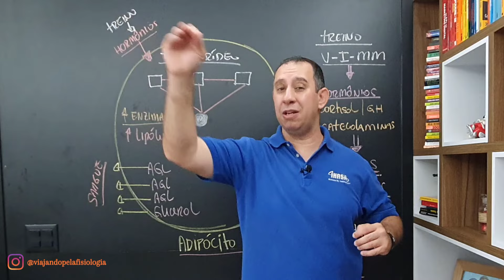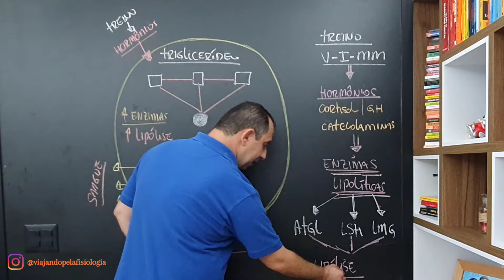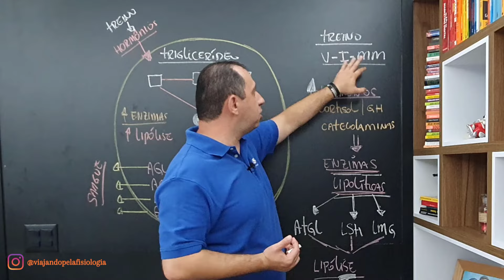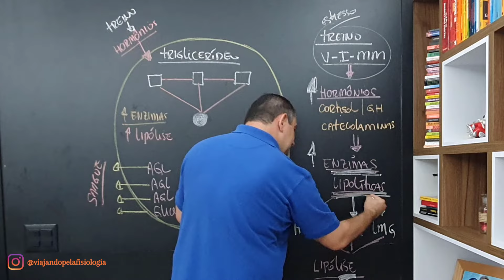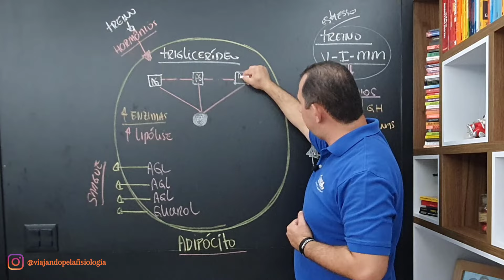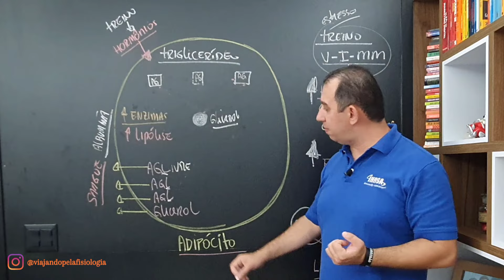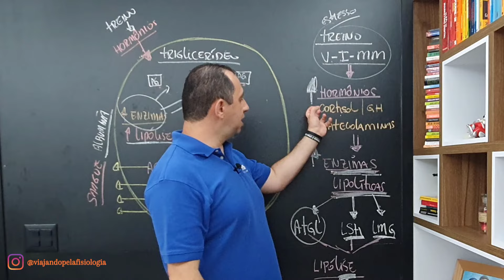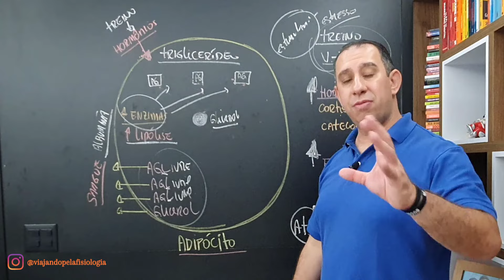Como Acontece a Lipólise? (Metabolismo de Gordura)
Lipólise se difere da oxidação, pois apenas nos garante que há ácidos graxos livres vindos dos lipídeos do tecido adiposo. Já a taxa e capacidade de oxidação é o que realmente define se haverá emagrecimento.

Uma vez que ocorreu a lipólise e há ácidos graxos livres na corrente sanguínea, ainda há um caminho envolvendo outras moléculas até a oxidação de ácidos graxos

Eu vou te Mostrar o PASSO a PASSO de como Usar os Conceitos e os Mecanismos da Fisiologia do Exercício na Prescrição do Treinamento

Aplicando o PASSO a PASSO que vou te ensinar no Master Class em Fisiologia do Exercício Você vai Gerar até 40% mais Resultados para os seus Alunos

Aproveite o Desconto de Black Friday válido até o dia 30 de novembro de 2020. De R$ 597 por Apenas 12x de R$ 19,19

- VPF Society

- 4 ESTRATÉGIAS PARA ESTIMAR A INTENSIDADE DO LIMIAR ANAERÓBICO